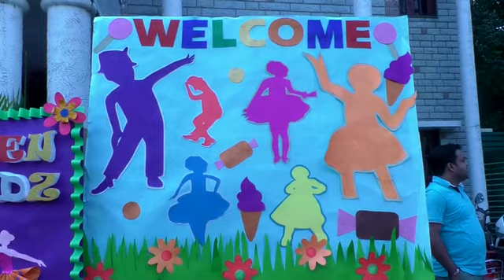AUDEN KIDZ, Bangalore, celebrates ANNUAL DAY 'CULTURAL BONANZA' at Gayana Samaja, Bengaluru